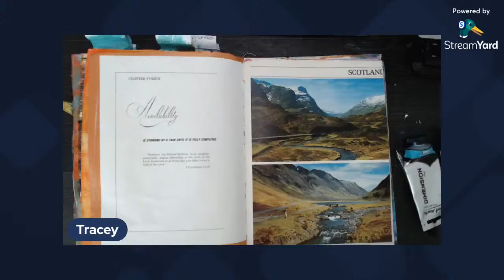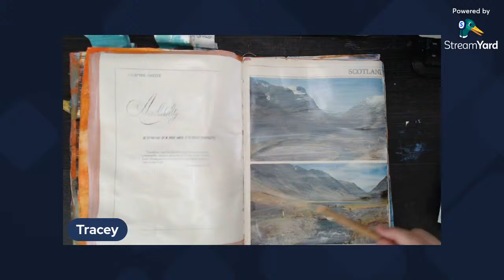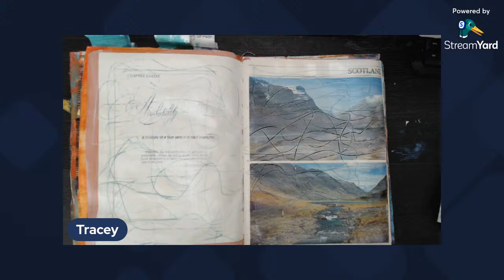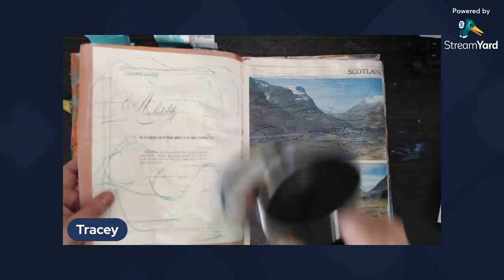The all Knowing Field- A resting page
Family Constellation exploring the Field  session
Embark on a journey of healing as we uncover the ancestral wounds that may be influencing your life through family constellation journaling. Learn how to tap into the collective energy of your family lineage, identify unresolved traumas, and break free from negative generational patterns. Through journaling prompts and insightful practices, discover the path towards embracing your personal strength while honoring your family's history.Out Beyond Ideas of Wrongdoing and Rightdoing

Out beyond ideas of wrongdoing and rightdoing,
There is a field. I'll meet you there.
When the soul lies down in that grass,
The world is too full to talk about.
Ideas, language, even the phrase each other
Doesn't make any sense.

Translated from Persian by Coleman Barks and John Moyne, from The Essential Rumi, published by HarperCollins. Reprinted with the permission of Coleman Barks.
MTA New York Transit in cooperation with the Poetry Society of America.